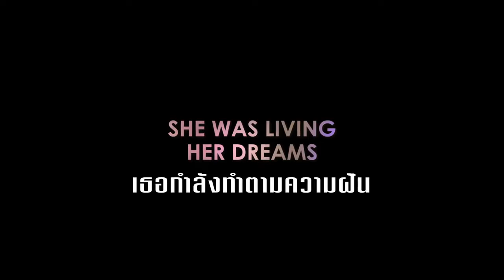Brain on Fire (2017) International Trailer 2 - Chloë Grace Moretz